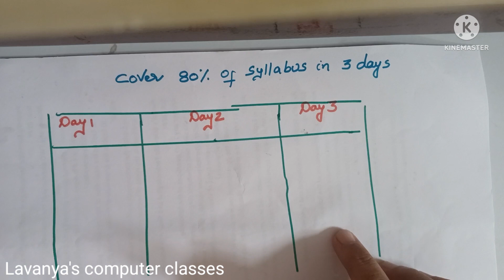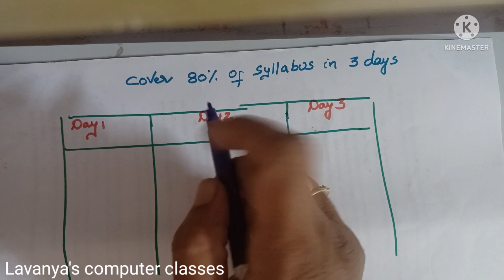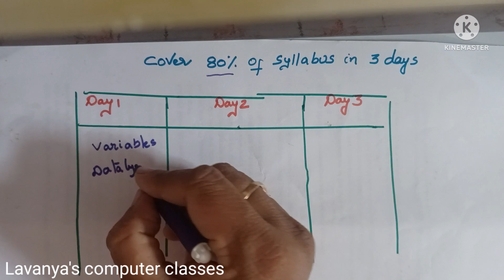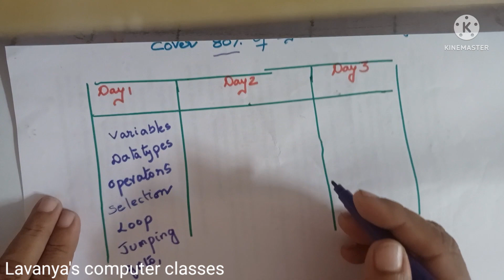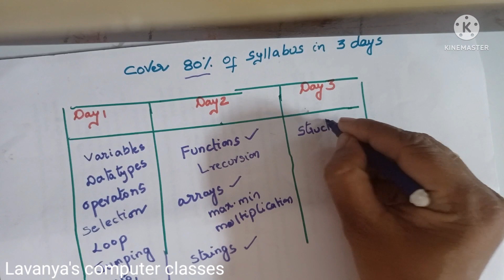How to cover C language syllabus in just 3 days | prepareC language for exams within short time